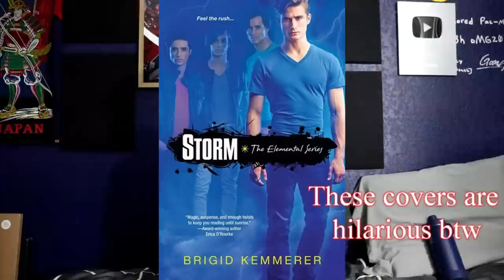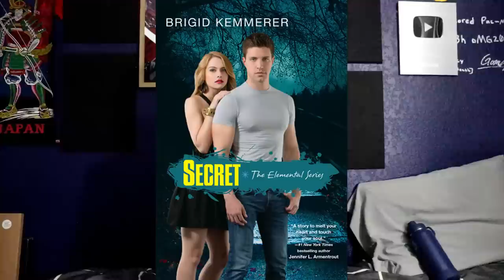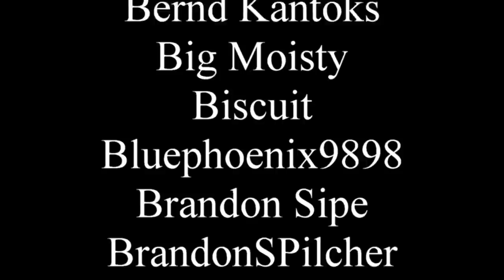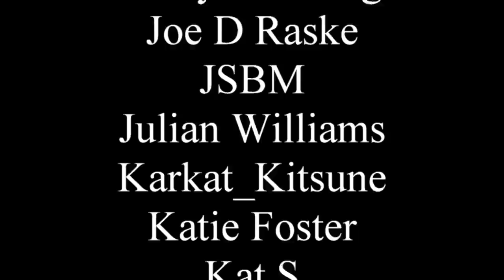Elemental is a Twilight clone that *doesn't* suck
Earth! Fire! Wing! Water! Fart!

0:00 - Intro
3:21 - Storm
24:00 - Spark
34:57 - Spirit
39:43 - Secret
44:57 - Sacrifice